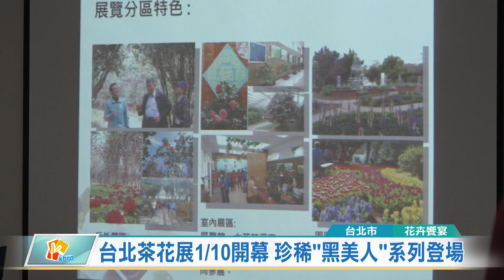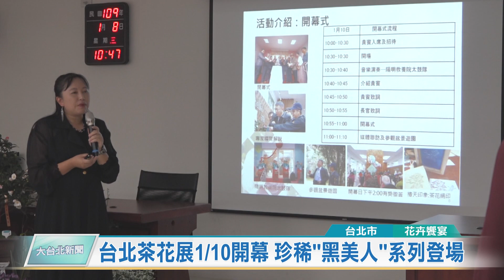20200108 台北茶花展1月10日開幕 珍稀「黑美人」系列登場(凱擘大台北新聞)